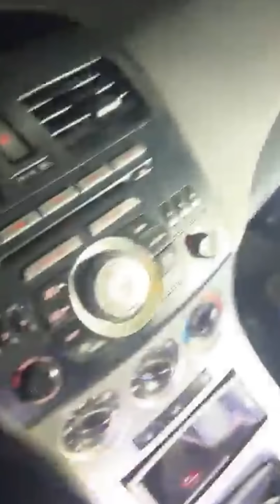Encontramos a personas p3l3andos3 y nos roban el carro